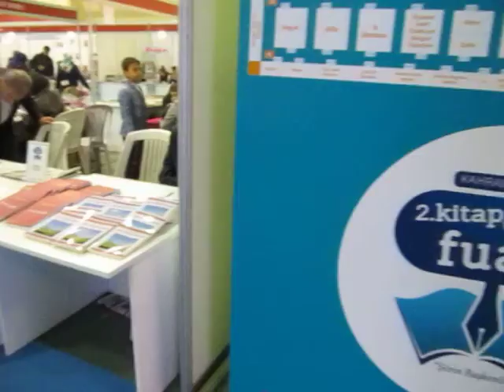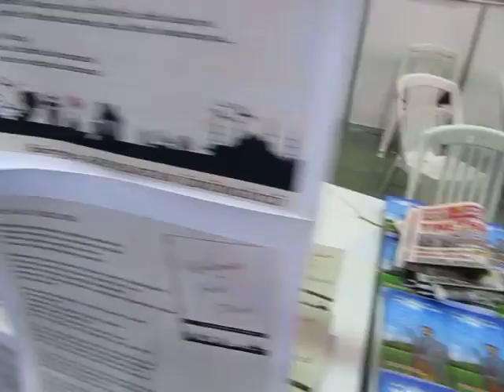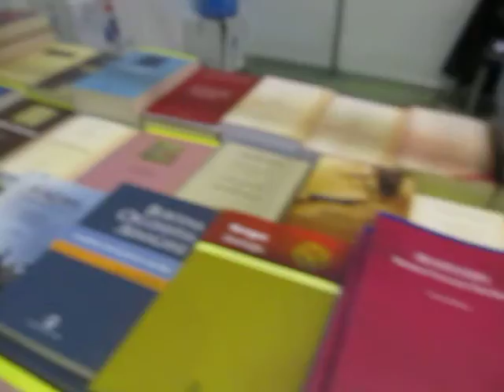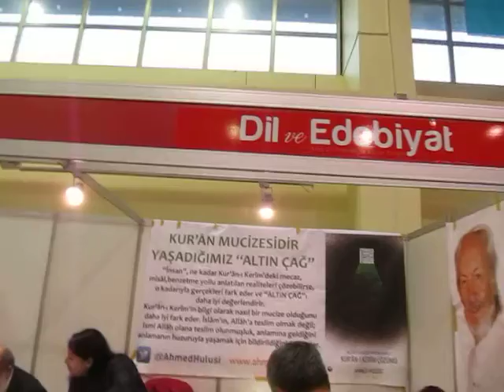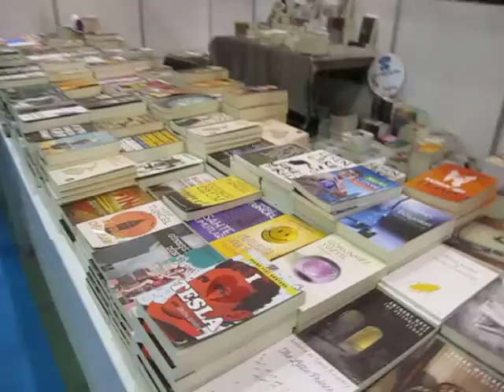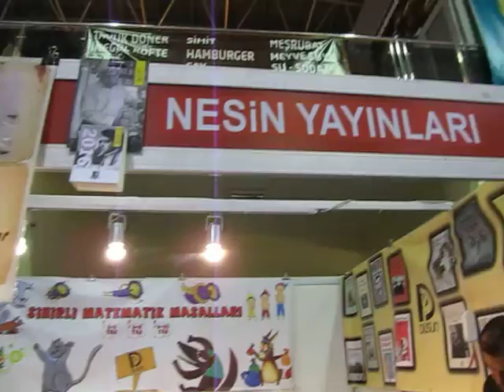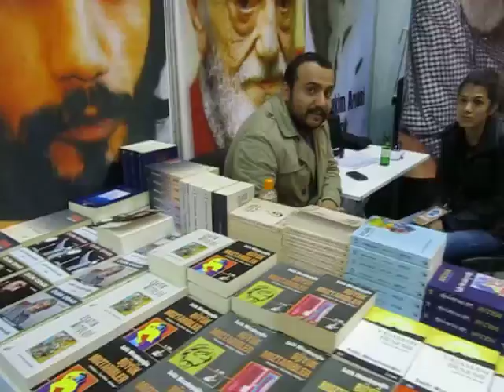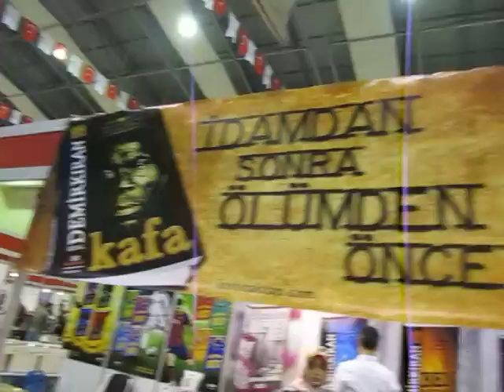KAHRAMANMARAŞ KİTAP FUARI 26 11 2015 KAMERA MEHMET EMİN TAN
Kitaf Fuarını Afşin Basın Birliği Takipçileri için gezdim.